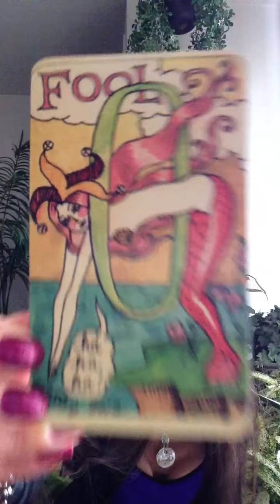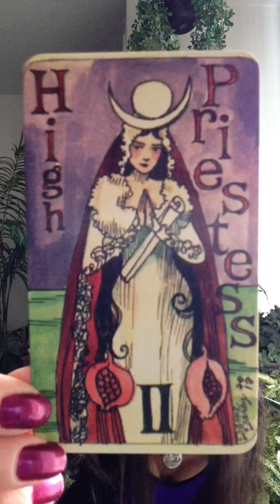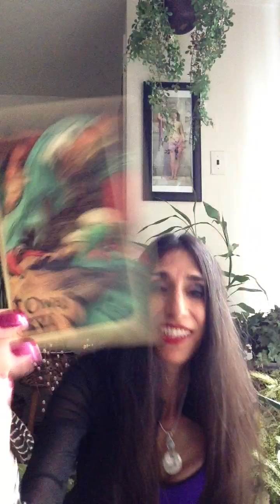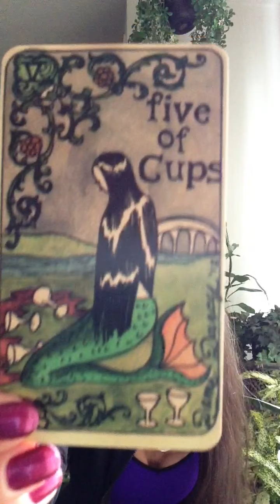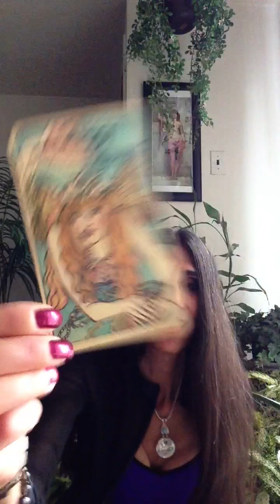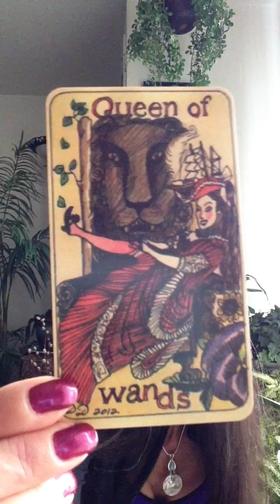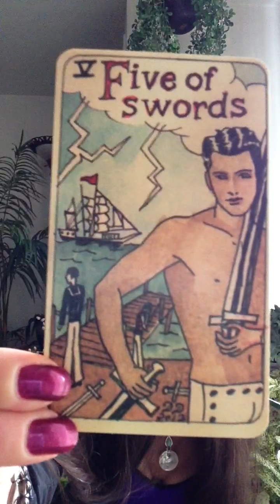Dame Darcy's Mermaid Tarot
This is such a fun deck, thank you Dame Darcy!